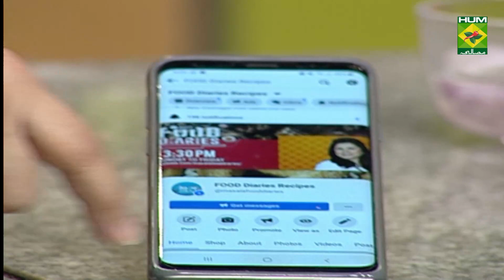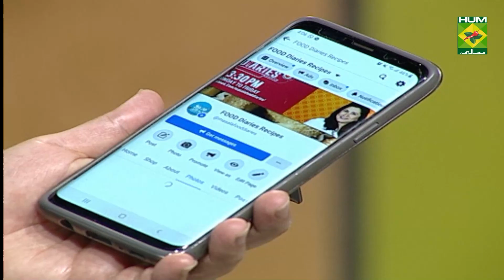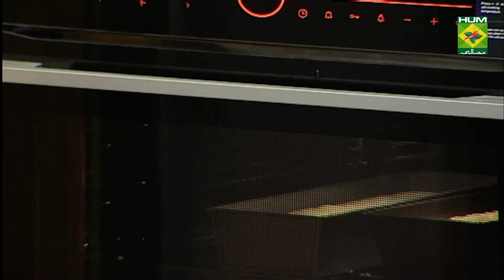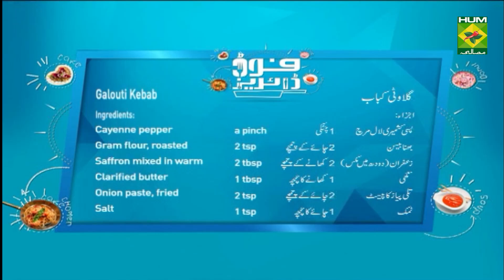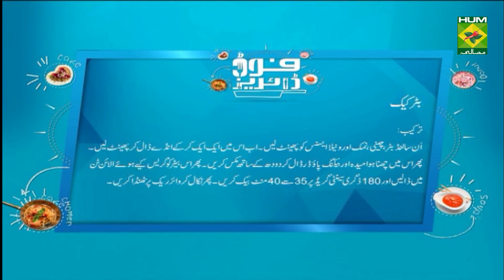Butter Cake Recipe | Food Diaries | Zarnak Sidhwa | Dessert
Butter Cake is the most aromatic and scrumptious cake there is. Have some of this with your evening tea or use it for making exquisite desserts

Watch this Masala TV video to learn how to make Butter Cake and Galouti kebab Recipes. This show of Food Diaries with Chef Zarnak Sidhwa aired on 21 May 2021.

Butter Cake:
Ingredients:

Method
Beat the butter and add sugar, salt and vanilla. Add the eggs, one at a time. Sift in the flour and baking powder alternating with the milk and do not over mix, put batter in a greased and lined tin and bake at 180 degrees C for 35 - 40 minutes, until the cake is baked through. Rotate the pan once halfway through the baking time. Let cool on wire rack.

Galouti kebab:
Ingredients:
Mutton minces   1/2 kg
Green papaya paste  4 tsp
Garlic minced    1 tsp
Mace powder    a pinch
 kashmiri red chili powder   a pinch
Gram flour, roasted   2 tsp
Saffron mixed in warm milk 2 tbsp
Clarified butter    1 tbsp
Onion paste, fried   2 tsp
Black pepper powder  a pinch
Green cardamom powder  a pinch
Oil      1 tbsp
Charcoal     1 piece
Method
Mix all the ingredients in a bowl. Heat the charcoals add a bit of, Clarified butter place this in a piece of foil in the midst of the galouti kebab mixture cover and let it get the flavor for a few minutes. Remove charcoal and form into kebabs. Heat oil or Clarified butter and fry the kebabs till done. Serve hot.